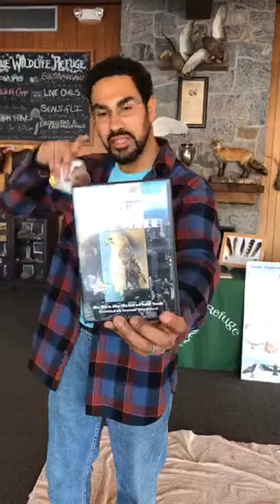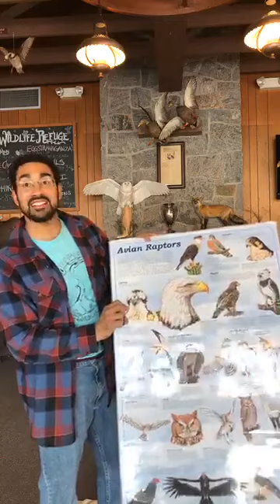QWR Nature News Part 6: Red Tailed Hawks & Raptors of Long island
This is the sixth installment of our new twice weekly lecture series for all ages, QWR Nature News all about Red Tailed Hawks & other avian raptors!

We thought that during this time of social distancing, we’d bring the programs to you. Over the next few weeks, on Tuesdays and Thursdays at one o’clock we will be live on facebook with our animals and staff to bring you a short segment of fun and education. We call it qwrnaturenews !! Join us to take a look inside Quogue Wildlife; meet the passionate individuals who care for the refuge and the animals who call it home. During the last half of our program we urge you to take part: ask questions and answer trivia to test your skills!